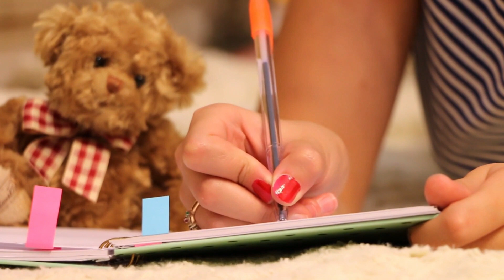GOLDEN MOMENTS ll BEAUTIFUL & CUTE TEDDYBEAR ll EMOTIONAL EVERLASTING BONDINGNG